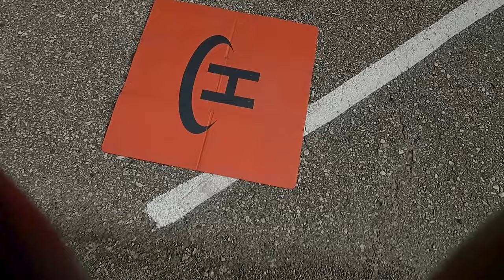Flying the Dji AVATA at the boat Dock